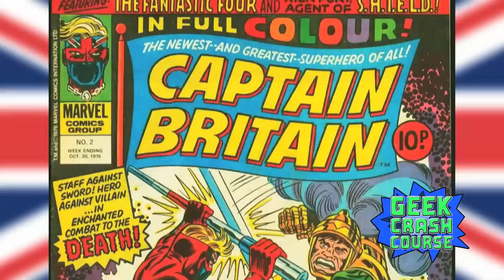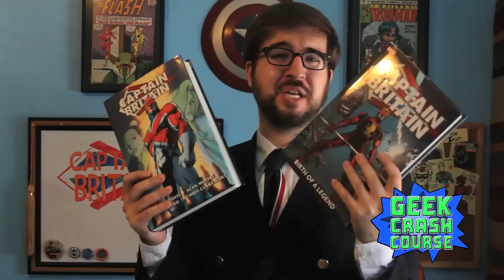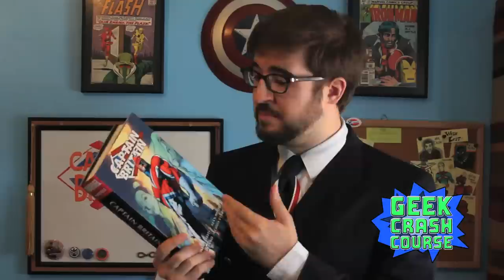Captain Britain - Brian Braddock, British Brawler - Geek Crash Course West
Michael gives you a Geek Crash Course on one of his favorite comic book heroes: Captain Britain! Who is Brian Braddock? What's the big deal about Captain Britain? Why do people keep calling the Marvel Universe "Earth 616?" Find out in this episode of Geek Crash Course West!

00:00 - Intro/Credits
00:32 - Captain Britain - Brian Braddock's Origin, Powers, and History
02:31 - Fun Fact: Artistic Influences
02:44 - Allies - Jackdaw, Courtney Ross, (several of her), Betsy aka Psylocke, Meggan, Excalibur, and Captain Britain's Further Adventures
05:36 - Fun Fact: Brother Jamie
05:53 - Homework - (Your opinion may vary.)
07:01 - Fun Fact: Ultimate Version
07:23 - Outro/Credits

Host: Michael Nixon (@michaelnixon)

Theme Arrangement by Jason Bookman
GCC Theme by RobotBravo

Captain Britain is owned by Marvel Entertainment, not us. Well, Michael owns those omnibuses (or "omnibi"), but those are objects. Marvel owns the *idea* of Captain Britain. It's a whole thing about intellectual property and...well...Google it. Jeez, chill out with the questions, brah.